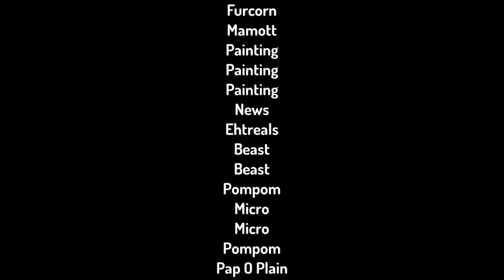my singing monsters fandemonium episode 9